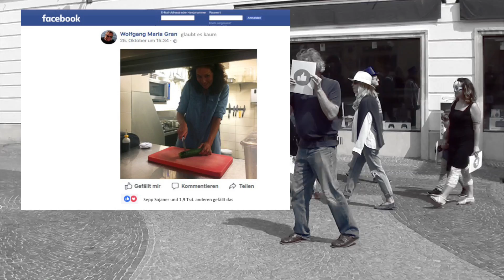Gefällt mir - Howling Wuif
Text: Wolfgang Maria Gran
Video-Regie: Oliver Jung, Dieter Libuda 2017
Schnitt: Oliver Jung
Band: Wolfgang Maria Gran (voc, git), Oliver Jung (key), Dieter Libuda (git), Herb Berger (sax), Vladimir Markovic (bass), Radu Buzac (drums)